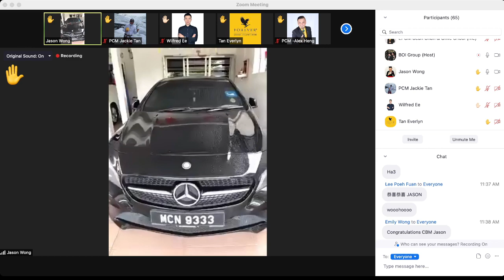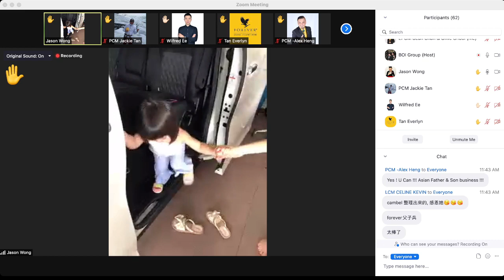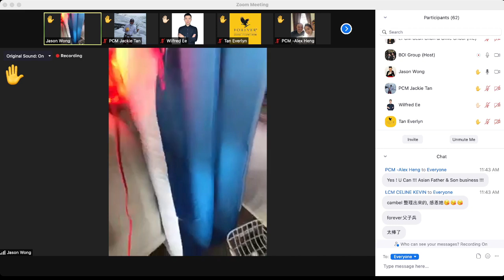从无到有在 Forever 买了自己的家和两辆梦想车 by LCM Jason Wong